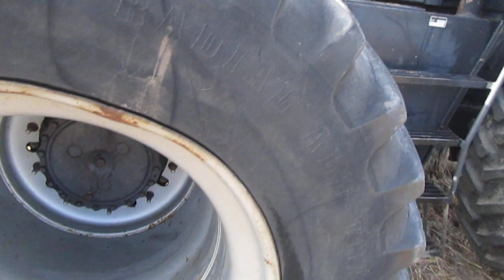1987 Case IH 4894 4WD Tractor w/Crab Steer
1987 Case IH 4894 4WD Tractor w/Crab Steer for sale on the March 11, 2020 auction for Bryan Roelfs.  See this and other trucks, equipment, parts, etc Bryan has for sale.